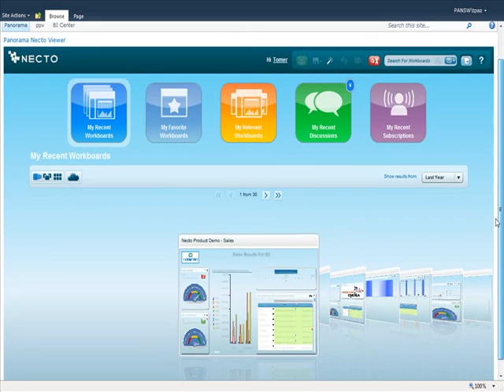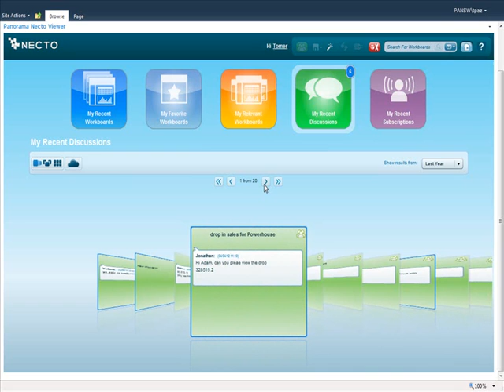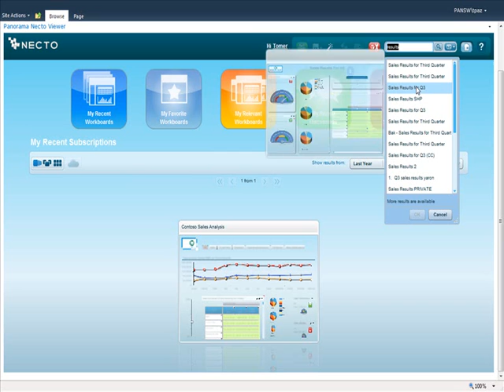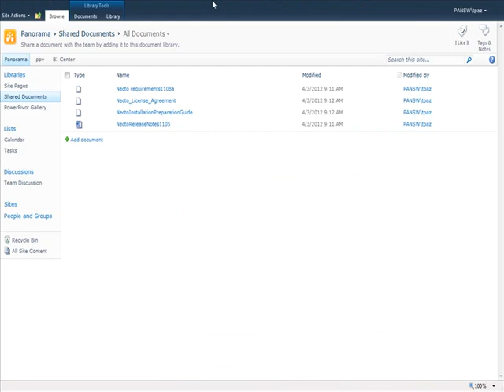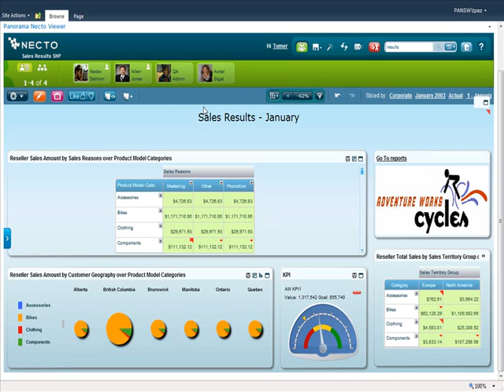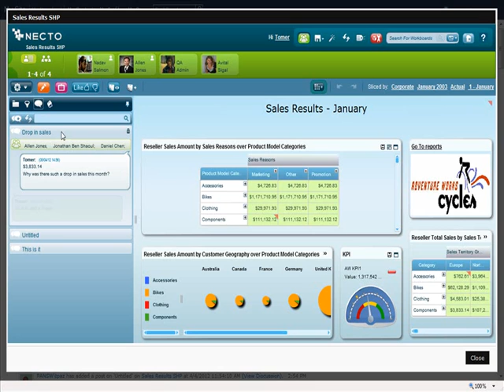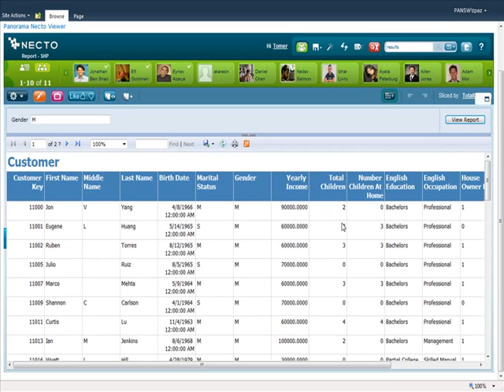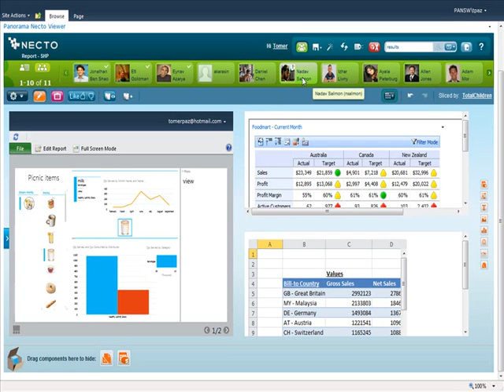BI 3.0: Panorama Necto + Microsoft SharePoint Integration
Demonstration of Panorama Necto and the revolutionary business intelligence capabilities it brings. Check out how Necto works in SharePoint together with other Microsoft products.